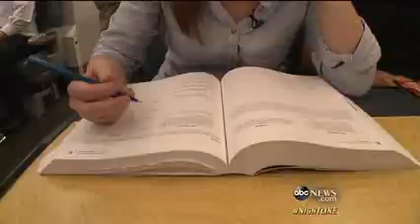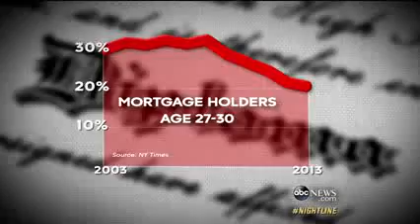Stripping to Pay For College